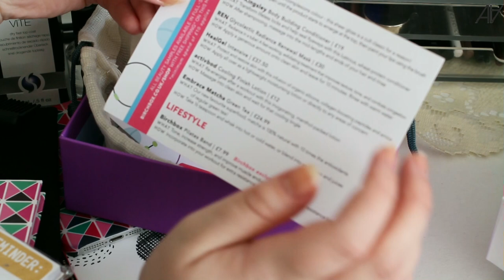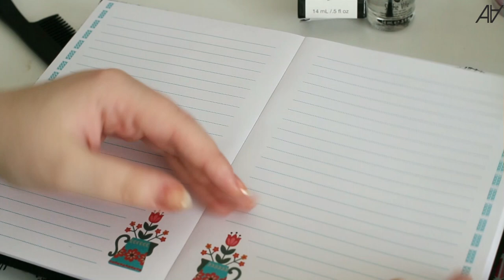❤️ Домашний Влог: Покупки канцтоваров ❤️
Домашний влог с покупками канцтоваров и других мелочей ))

Seche Vite Dry Fast Top Coat